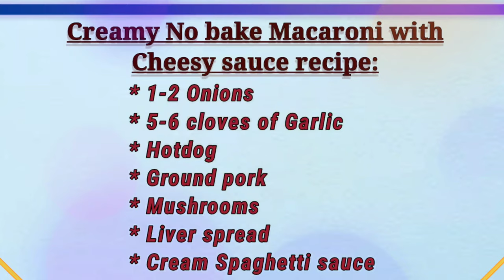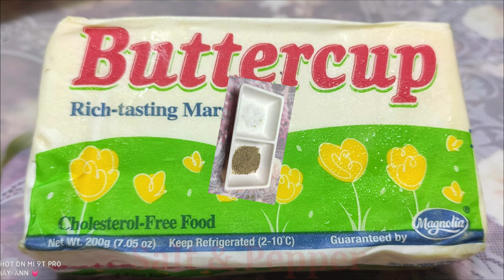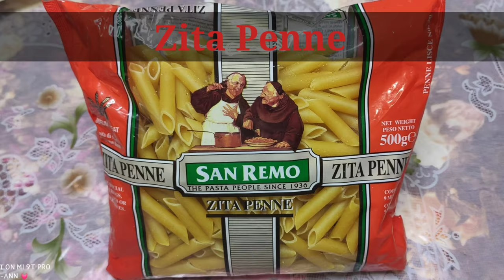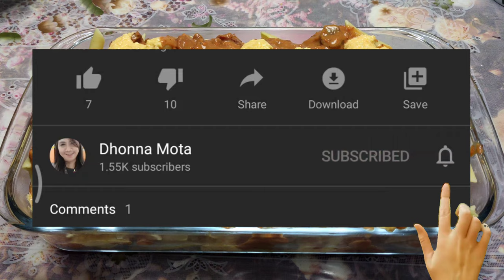Creamy NO BAKE Macaroni with Cheesy sauce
Hi, Beshies!

Thank you sa palaging panonood ng Videos ko!

* Cooking Videos *